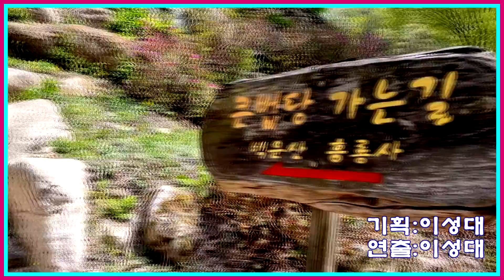백운산(흑룡사)-청산산악회-단합대회.-한국가요방송총연합회.010-7165-5099